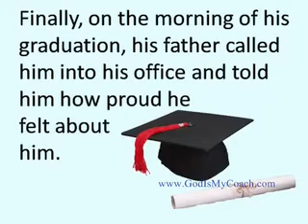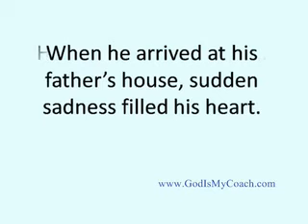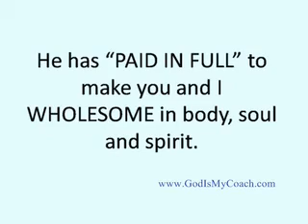THE YOUNG MAN AND THE KEYS - Christian Inspirational Video